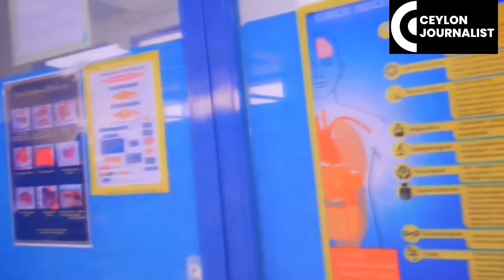ලෝක මව්වරුන්ගේ දිනයට සමගාමීව "මාතෘ සහේළි"